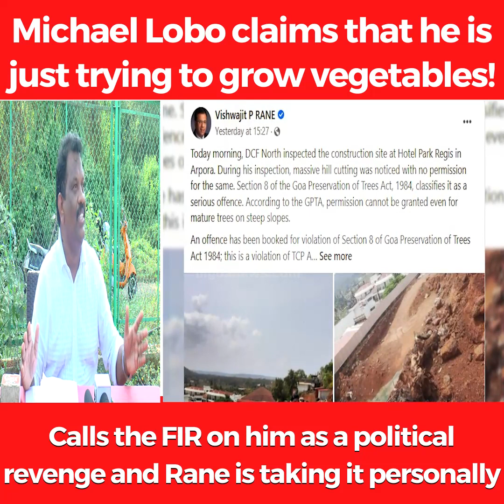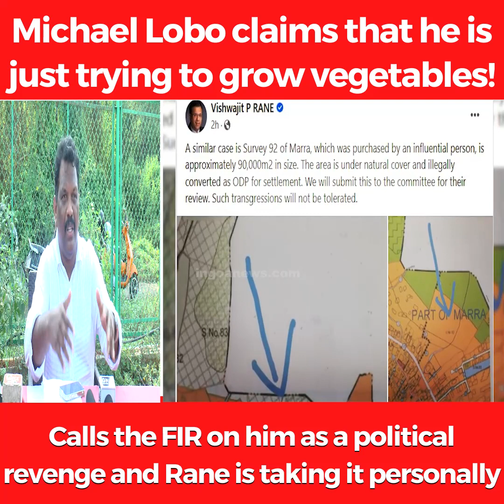Rane Vs Lobo war heats up!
FIR registered against Lobo for illegal land filling and tree cutting. Lobo says he was just growing vegetables! Here is the full uncut video